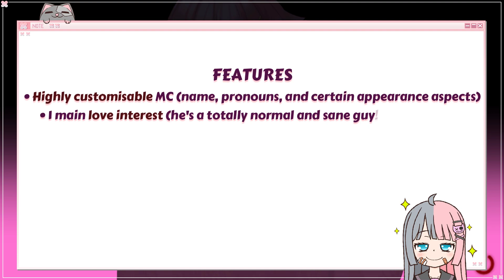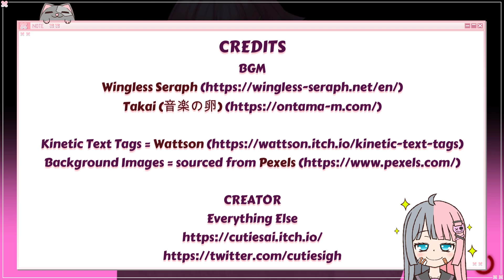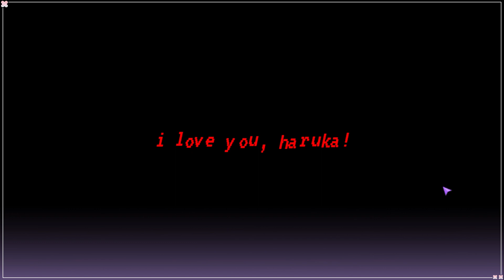【Demo】14 Days With You - LOVE ME! HARUKA!【Text Commentary】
๑ Welcome ๑
" But hey… at least the pink-haired stranger you met at work is there to keep you safe."